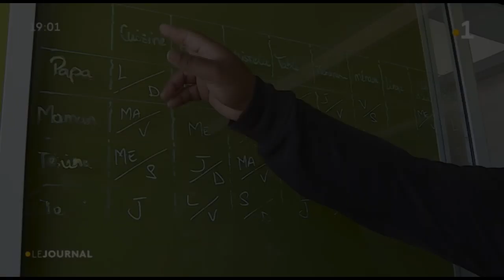Coronavirus : les familles face à la débrouille